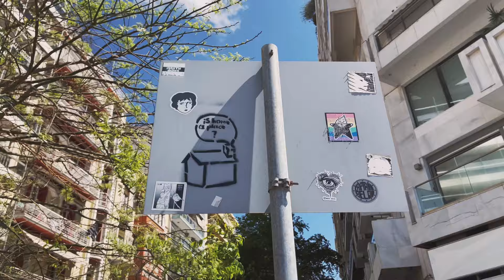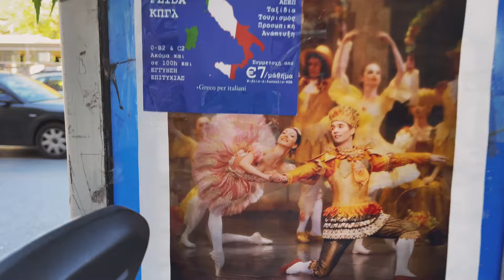Sleeping Beauty in Greece! *tour vlog*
A little video about our april weekend trip to Thessaloniki, Greece.

It's been awhile since my last video, but I'm excited to be back and creating again! We had a lot of fun touring and performing, so I hope you enjoy this as much as we did.

This entire show was prepared and performed in our free time, under the watchful eyes of Antonio Lanzo and Chinara Alizade.

SUPPORT SMALL BUSINESS:
Check out my friend's bodywear company (handmade by him, a professional dancer)